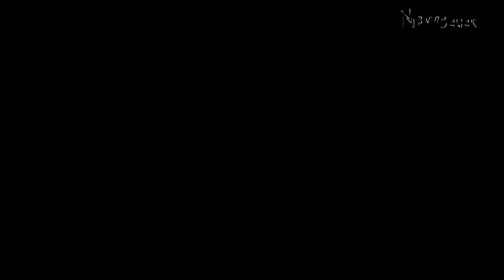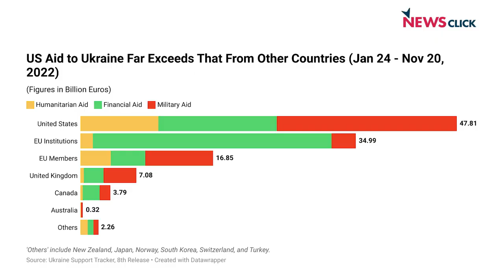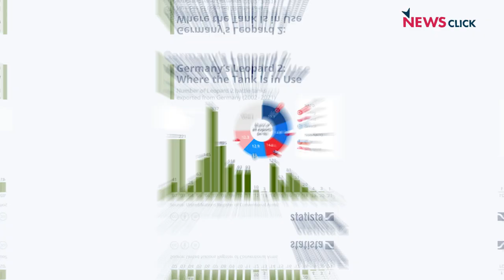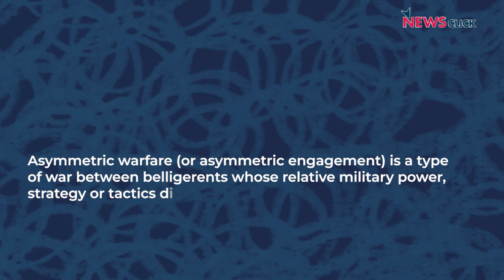Mapping Faultlines: What Impact Will German and US Tanks Have in Russia?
In this episode of Mapping Faultlines, Newsclick's Prabir Purkayastha analyses the decision by Germany and the US to send tanks to Ukraine. He describes the possible impact of this move and how it might lead to the further prolonging of the war. Prabir also explains the internal considerations in Germany that may have led to the move.